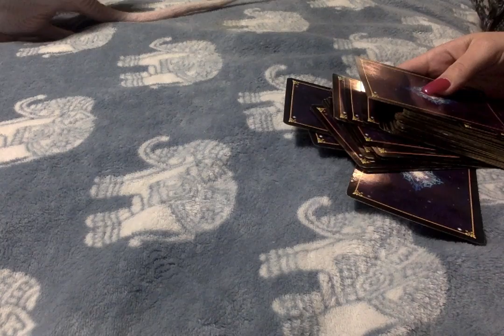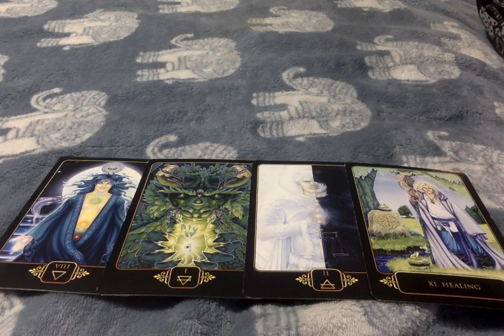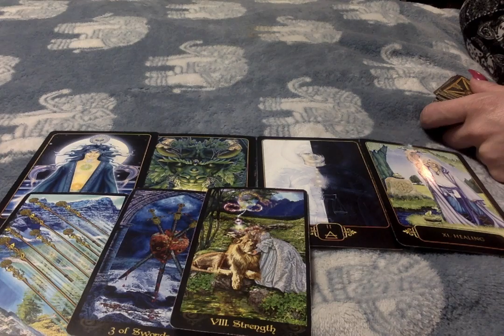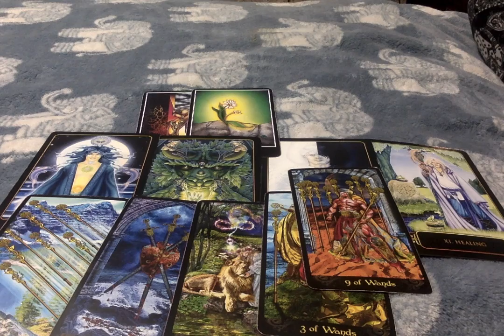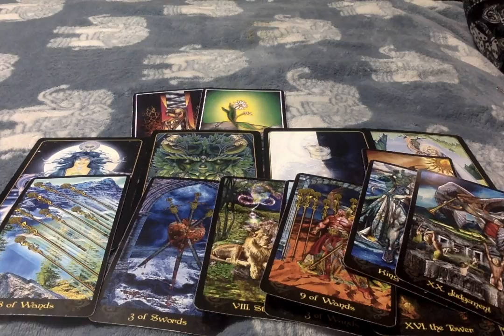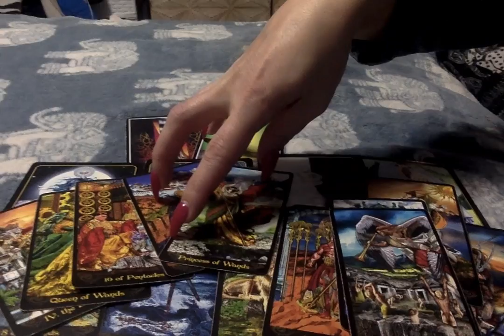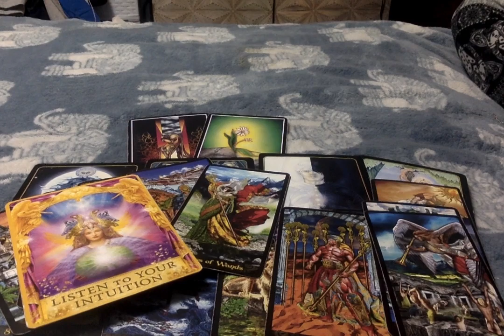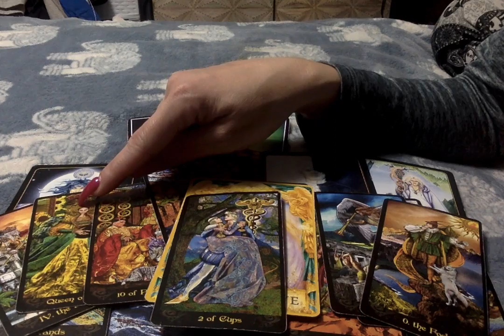A Kick Off To WkEnd Energy...50/50 Is In Effect 3-6-20